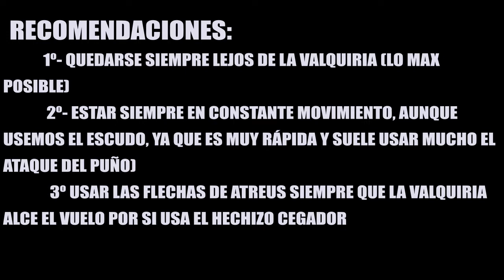Valquiria Geirdriful, Ubicación y como matarla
Hola Gente, subo el segundo vídeo de las Valquirias, esta es bastante mas complicada que la anterior así que mucha suerte.